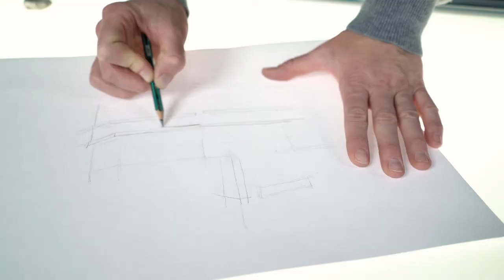What is sexual harassment in the workplace?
Every person has the right to a workplace free of discrimination.
Every person has the right to a workplace free of fear.
Every person has the right to a workplace free of sexual harassment and violence.
EVERY DAY!

Just in time for the first of May and Labor Day, the bff project make it work! is releasing brand new clips!
We want to encourage victims of sexual harassment to get help and support and sensitize everyone else to the consequences of sexualized violence in the workplace.

© bff: Bundesverband Frauenberatungsstellen und Frauennotrufe
Frauen gegen Gewalt e.V.
in Zusammenarbeit mit Systrar Productions

Das Projekt bff: make it work! und diese Kampagne werden durch Bundesministerium für Familie, Senioren, Frauen und Jugend (BMFSFJ) gefördert.

Konzept: Kornelia Kugler, Mayan Printz und Tomka Weiß
Text: Kornelia Kugler und das make it work! - Team
Tonaufnahme und Sound Design: Birte Gerstenkorn und Joel Vogel / Studio Lärm /
Sprecher*innen: Vernesa Berbo, Tümay Kılınçel und Joey Steffens
Übersetzung Englisch: Nai Fowler
Prüfer*innen Leichte Sprache: Nadine Schneider, Rudi Schneider und Silvana Tinnemeyer
Moderieren beim Prüfen Leichte Sprache: Angelika Haarkamp
Produktion: Systrar Productions

Vielen Dank an: Das bks, die Lause, an die make it work AG, den Kolleg*innen der bff-Geschäftsstelle und dem Verbandsrat und allen Beteiligten!

bff steht für Bundesverband Frauenberatungsstellen und Frauennotrufe.
Der bff ist der Dachverband knapp 200 Fachberatungsstellen bundesweit, die gewaltbetroffene Frauen und Mädchen unterstützen und sich zur Aufgabe gesetzt haben, geschlechtsspezifischer Gewalt entgegenzutreten. Die Fachberatungsstellen bieten schnelle und niedrigschwellige Hilfe an – für Betroffene, aber auch Unterstützer*innen und Fachkräfte.
An die Fachberatungsstellen im bff können sich gewaltbetroffene Frauen und Mädchen wenden – unabhängig von Herkunft, Alter, sozialem Status oder einer Behinderungen.

Wo finde ich Hilfe nach einem Übergriff? Bleib nicht allein! Schreite ein! Und hol dir Unterstützung bei einer bff-Fachberatungsstelle. Kostenfrei und auf Wunsch anonym.